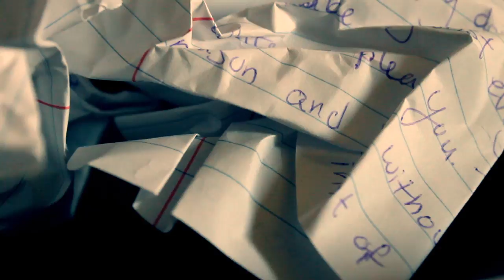test shots2- indoor (first love)